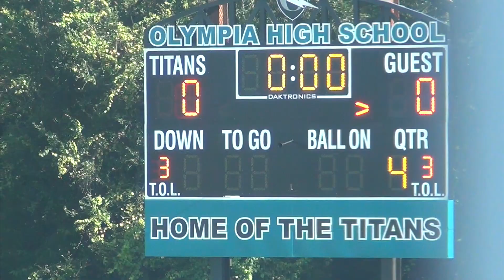Pine Hills @ Olympia TM 9/1/18